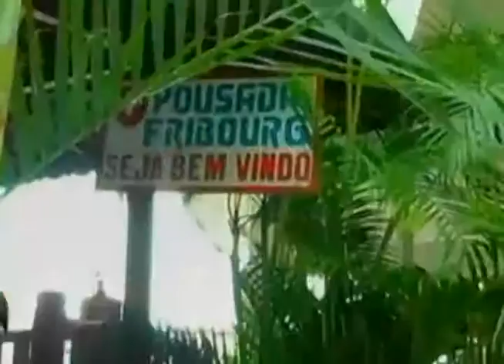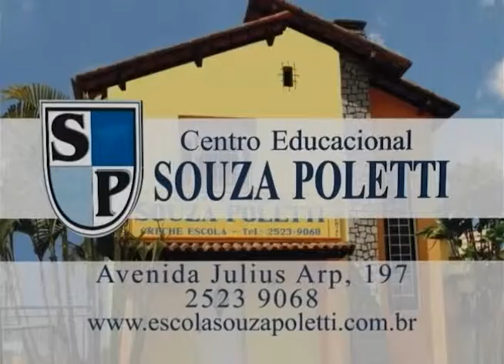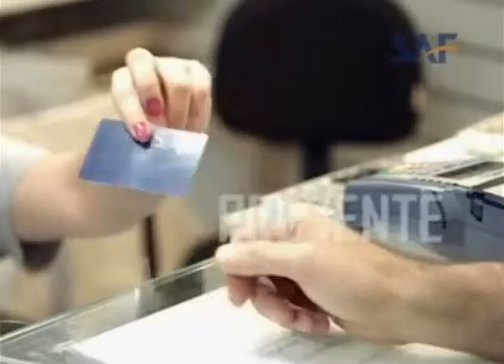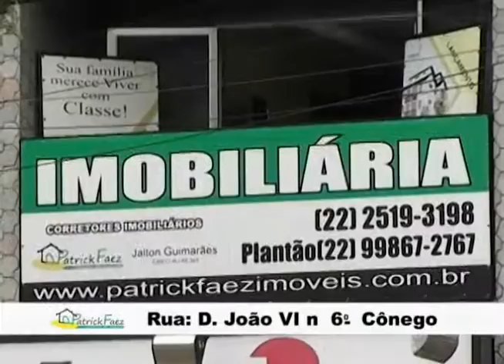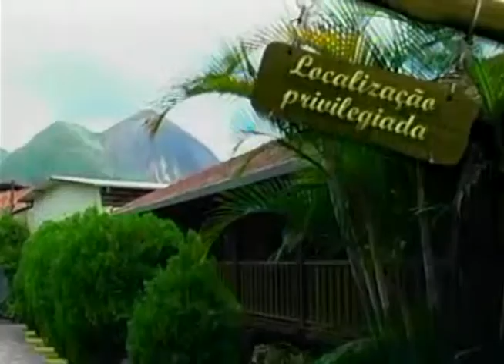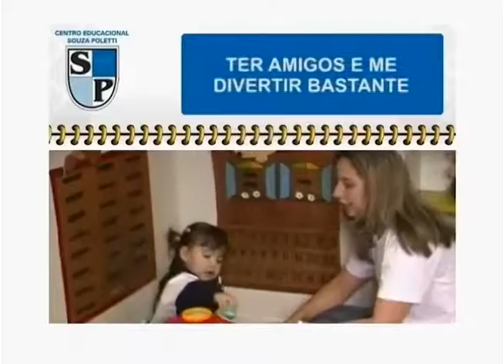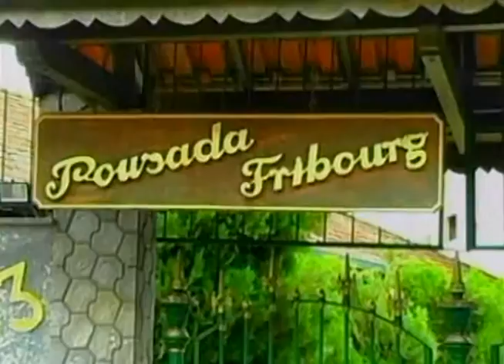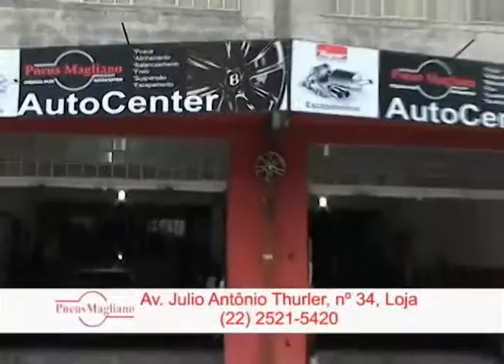Deusefiel 09 04 16